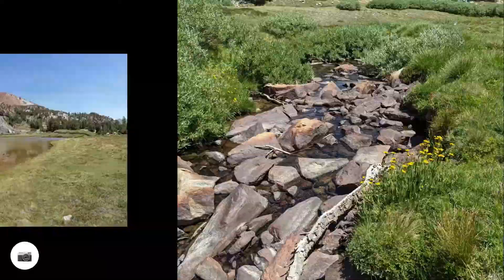Trip 46 - Part 8: Pioneer Basin (From Sierra South, 2021 edition) via McGee Creek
From McGee Creek Trailhead past Steelhead Lake, over Stanford Col, into the Pioneer Basin, along the Mono Creek trail, into Hopkins Basin, over Hopkins Pass, down to Big McGee Lake and returning to McGee Creek Trailhead